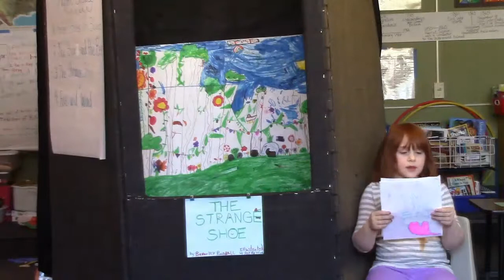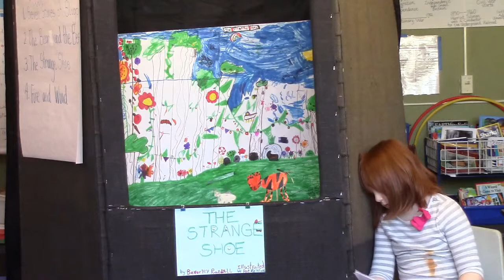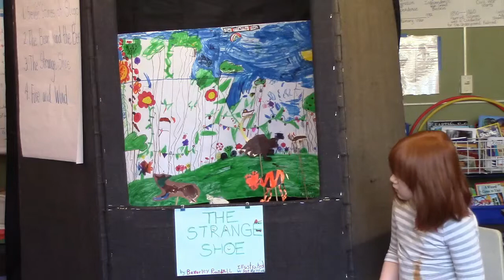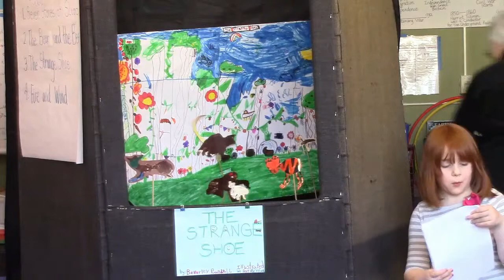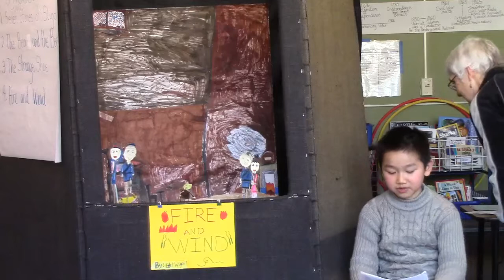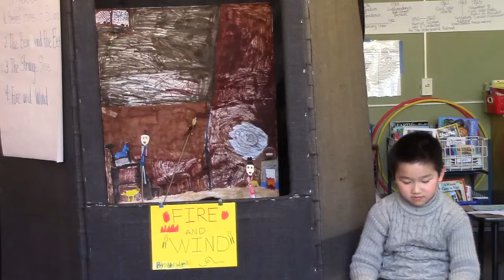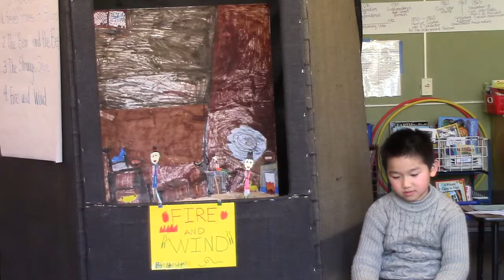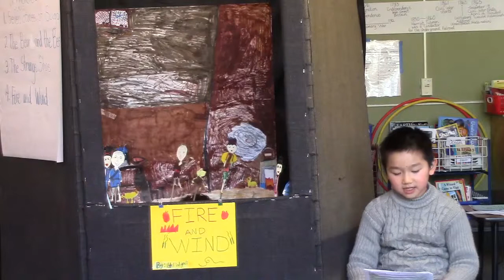Mrs. Meierdiercks 2nd Grade Play